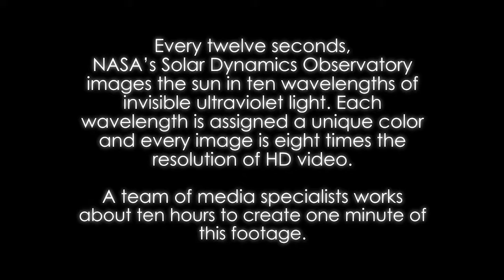Lars Leonhard - Deep Venture - NASA | Thermonuclear Art – The Sun (4K)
The American space agency NASA has published this beautiful video in ultra-high definition ( 4K ). The music is completely produced by me and part of my latest album " Deep Venture ". Enjoy 30 minutes of a very impressive video.

For purchasing purposes, please feel free to visit my bandcamp account.

Music tracks in the order they appear from the album Deep Venture

7-Northern Stargazer
9-Negative Thermal Expansion
13-Photophore
6-Osedax
12-Retroreflector

All tracks are written and produced by Lars Leonhard

It’s always shining, always ablaze with light and energy that drive weather, biology and more. In addition to keeping life alive on Earth, the sun also sends out a constant flow of particles called the solar wind, and it occasionally erupts with giant clouds of solar material, called coronal mass ejections, or explosions of X-rays called solar flares. These events can rattle our space environment out to the very edges of our solar system. In space, NASA’s Solar Dynamics Observatory, or SDO, keeps an eye on our nearest star 24/7. SDO captures images of the sun in 10 different wavelengths, each of which helps highlight a different temperature of solar material. In this video, we experience SDO images of the sun in unprecedented detail. Presented in ultra-high definition, the video presents the dance of the ultra-hot material on our life-giving star in extraordinary detail, offering an intimate view of the grand forces of the solar system.